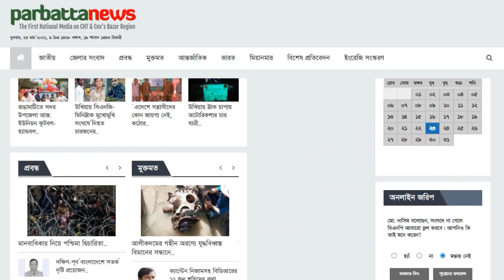খাগড়াছড়ির মাটিরাঙা ৪০ বিজিবির উদ্যেগে চিকিৎসা সেবা ও কম্বল বিতরণ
খাগড়াছড়ির মাটিরাঙ্গায় বিজিবির খেদাছড়া ব্যাটালিয়নের উদ্যোগে বিনামূল্যে চিকিৎসা সেবা প্রদান ও শীতবস্ত্র বিতরণ করা হয়েছে।